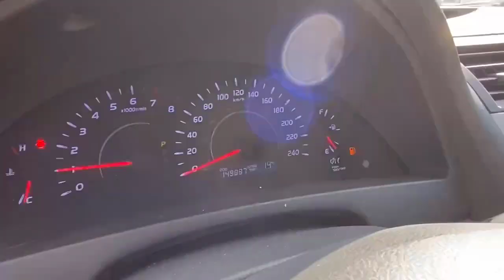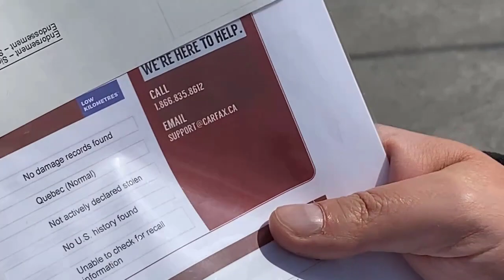Купили самую дешевую Camry 40ку в Канаде.